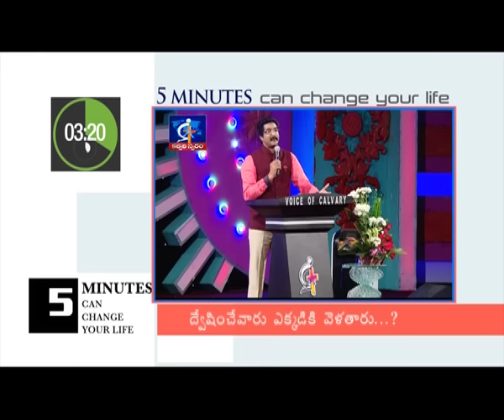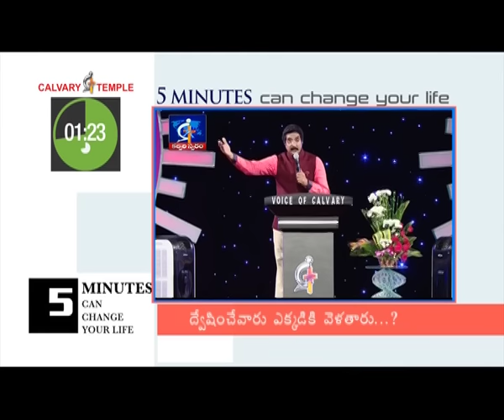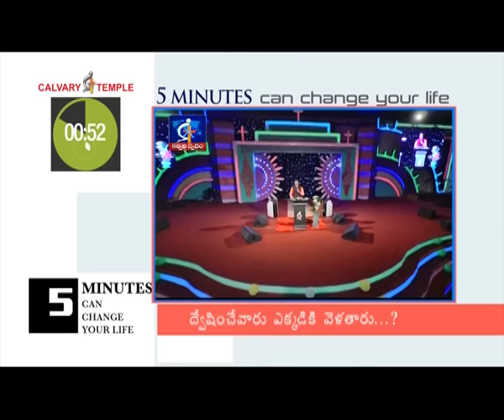Where do the haters go?